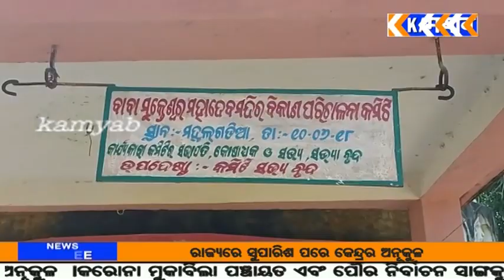kamyab tv#ଔପଦାମହୁଲଗଡିଆରେ ଉଜ୍ୱଳ ଆଲୋକ ବ୍ୟବସ୍ଥା